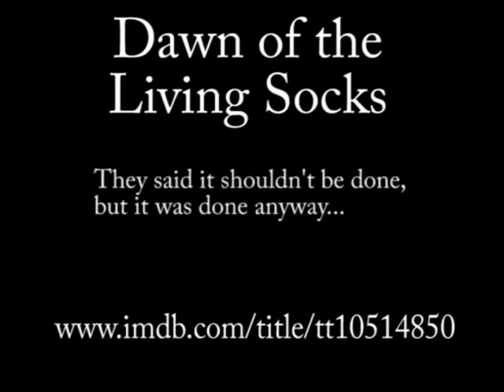Dawn of the Living Socks Dresser Excerpt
1-minute excerpt from Dawn of the Living Socks.

Dawn of the Living Socks is a cult filmish movie originally filmed on Super-8mm film with no sound, in Victoria, BC in 1980 -81. Some scenes were done at the University of Victoria. Some editing was done with the film, then it was converted to 3/4th inch video in early 1982, and the voices were dubbed on, and sound effects, and music were added. Sorry for scratches, video noise, and focus and lighting issues. I'd love to send a hi-resolution digital camera back in time for us to have used instead.
The movie Premiered at Imagine Con, a science fiction convention at the University of Victoria in February 1982.

This digital re-release of Dawn of the Living Socks is converted from a Betamax copy of the 3/4th inch video. Some scenes have been added, many of which were also filmed in super 8mm film, but a few were done with a Nikon CoolPix waterproof, with the resolution adjusted to come close to matching the rest of the film.

Some dialogue and sound effects have been added, and a few bits of dialogue have been corrected from mistakes made during the original dubbing (we only had a few nights to do the sound and video editing). The additions are intended to better hold the story together, and hopefully at no point hurt the flavor of the original version.

Dawn of the Living Socks was produced by members of a Star Trek club, known as The United Federation of Canadian Star Trekkers. (Not all of the people who worked on the movie were members of the club.)

Karl Johanson: Cast: Strong Handsome Hero. Voice of Dr. Evil Mad Scientist, various sock troopers, various helicopter radio operators, et al. Post-credits Announcer. Crew: Directing, Digital Video Editing, 3/4" Video Editing, Filming, Film Editing, Sock Animating, Sock Puppetry, Sound Effects, Prop Creation.

Professor Paul Delany: Cast: Dr. Evil Mad Scientist, Sock Trooper.

Dan Cawsey: Cast: Igor, Sock Trooper. Crew: Filming, Editing, Sock Animating, Sound Effects, Sign Art, Movie Poster Art (movie posters shown in the end credits), Prop Creation, Narrator Mask Creation.

E. B Klassen: Cast: Narrator, Sock Trooper, Post-credits Zombie. Voice acting, Various sock troopers, Civilian in the Woods, various helicopter radio operators et al. Crew: Sock Animating, Directing.

Rick Holt (now Rick Eisenman): Cast: Mailman, Sock Trooper, Underground base Person #1. Crew: Directing, Main Camera Man, Film Editing, Sock Animating, Potato Animating, Guy Who Owned the Camera.

Paula Johanson: Cast: Sock Trooper, Narrator’s Groupie, Post-credits Trooper, Damsel (deleted scene). Voice Acting, various sock troopers, helicopter radio operators, et al. Crew: Sock Animating.

Ian Fleury: Cast: Base Security. Crew: Sock Animating, Title Animating.

John Sunde: Cast: Troop Commander. Voice Acting: Black Shadow 22, et al. Crew Sock Animating, Special Effects.

Brian Stennes: Cast: Sock Trooper, Diver. Crew: Sock Puppeteer, Prop Production.

Joe Johanson: Cast: Electronics Technician.

Dan Heaman: Cast: Sock Trooper. Voice Actor: Underground Maintenance.

Greg Stratton: Underground Maintenance.

Kevin McDougal: Civilian in the Woods, Underground Trooper.

Thor Sunde: Cast: Sock Trooper. Crew Sock Animating.

Lynne Fonesca: Cast: Sock Trooper.

Joanne Van Heteran: Cast: Sock Trooper.

Kevin Fraiser: Crew: Film to Video Conversion, 3/4th inch Video Editing, Sound Editing. Voice Acting: Underground Base Person, Electronics Technician.

Dr. Robert Runté: Voice Acting: Base Security Person. Cast: Post-credits Trooper.

Additional Sock Troopers: Doug Currie, Veronica Dalson, Dale Harris, Ralph Leski, Kathy Puddey, Ann Sunde: Glen Turlock, James White: et al.

Ray Hawksworth: Crew: Film to Video Conversion, 3/4th inch Video Editing, Sound Editing.

Stephanie Ann Johanson: Cast: Post Credits Trooper. Voice Acting: Black Shadow 14, et al.

Music: Organ: John Sunde 0:09, 16:38, 32:22.
  Electronic Guitar: Gordon Hubner 8:55, 21:12, 26:08, 28:53, 35:47.
  Synthesizer and echoed vocals: John Wright & Karl Johanson 1:33, 24:28, 34:56.
  New Credits music: Karl Johanson 39:04.

Cartoon: “Can I Borrow Your Time Machine?” by Karl & Stephanie Ann Johanson.